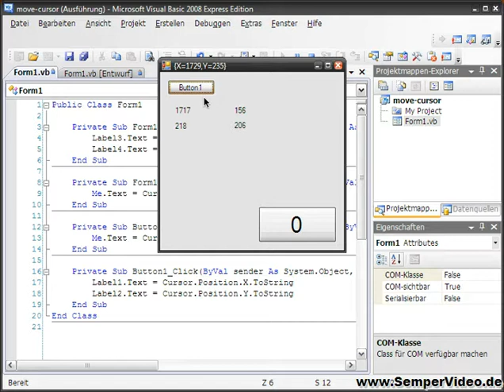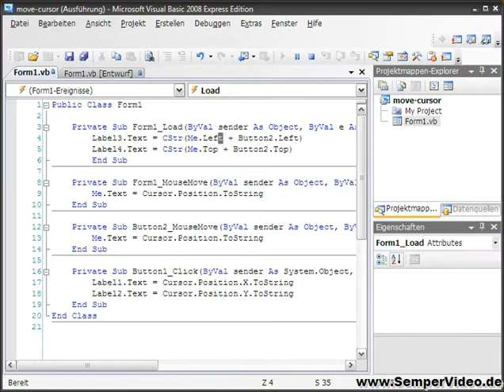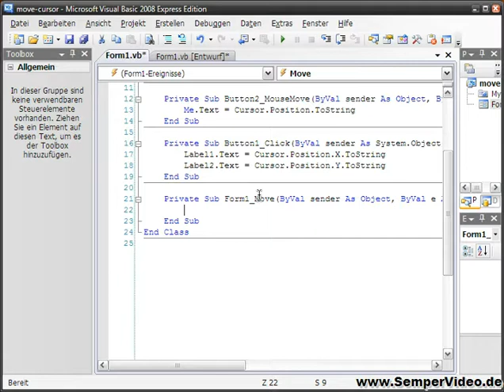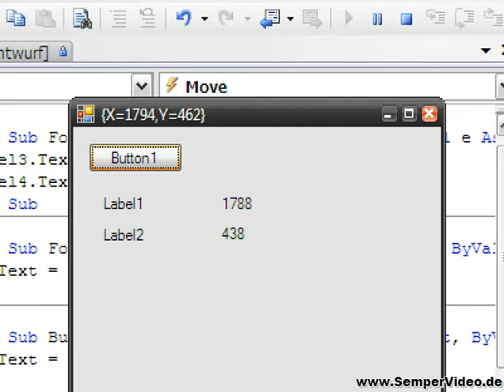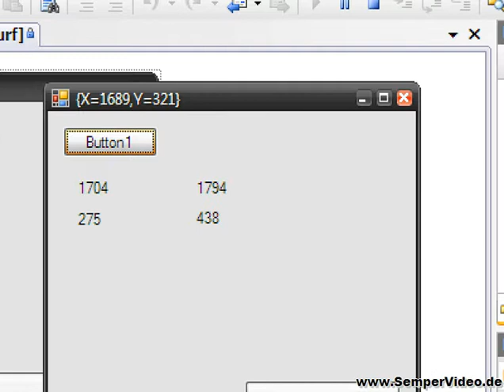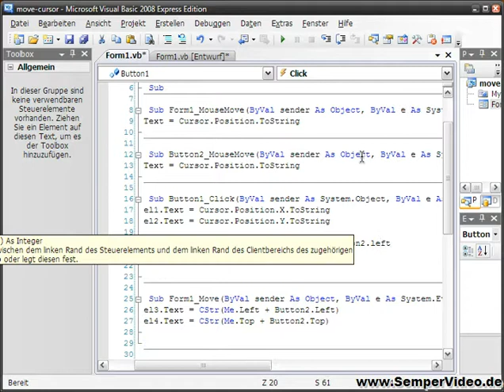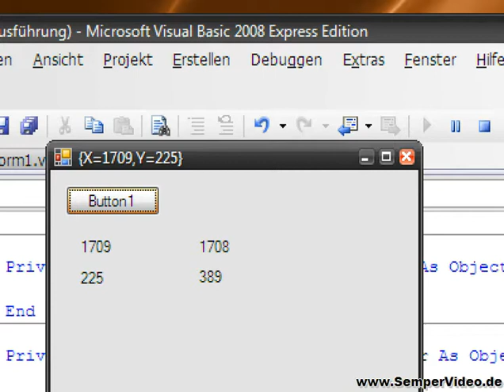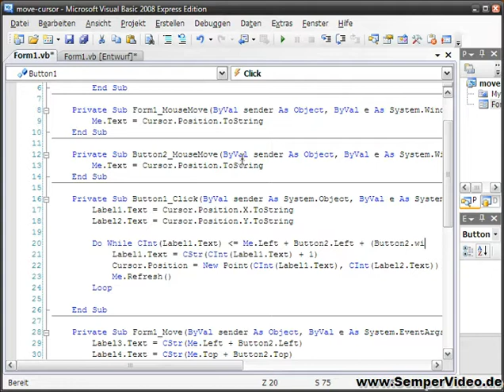Geistercursor inkl. Mausklick Teil 1 von 2 (Visual Basic 2008 1-61) Part 1